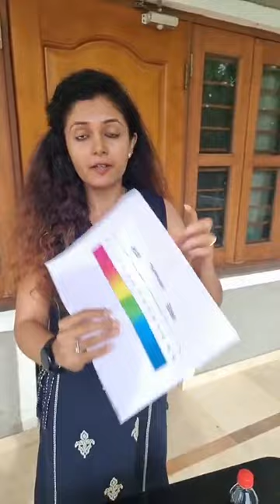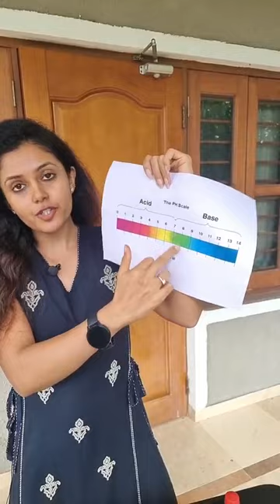Why Ronaldo Hates Soft Drinks | 5 Reasons to Stop Drinking Soft Drinks | Shivangi Desai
What Rolando did was a minor action but still, it made a huge impact on society. Try to apply this healthy habit to your life too.

Say NO to carbonated drinks and YES to water.